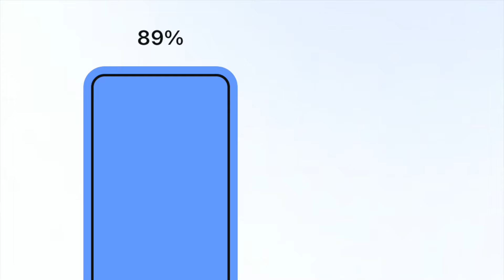Hagane - There Are Five In The World - Reaction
Now Disconnect

Amazon

Sever [Explicit]